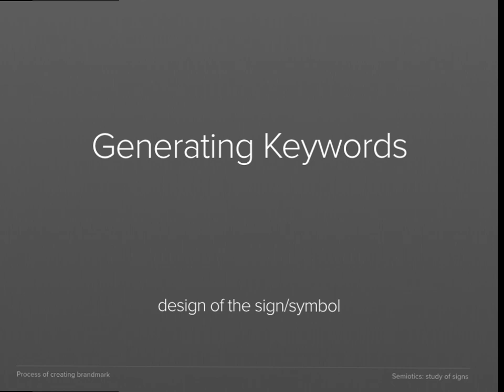How to design a symbol using keywords - Design Process Presentation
Swayam - My education, My choice
The design process of the symbol by translating the keywords into visual elements.
This symbol was designed for the online digital education portal for INDIA, however, it was not implemented. Sharing this video for everyone’s benefit.

Sections:
0:00 Generating keywords
0:21 Theme translation and symbol Visualization
1:05 Symbol colours